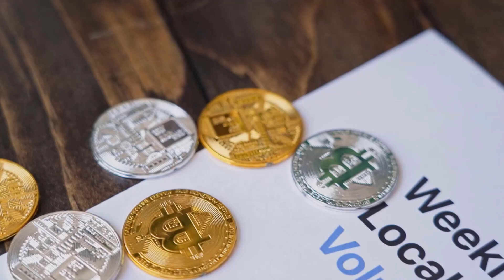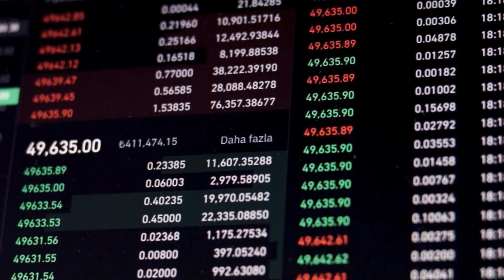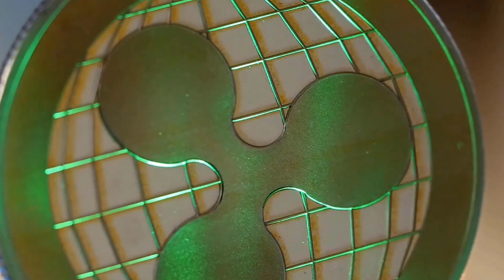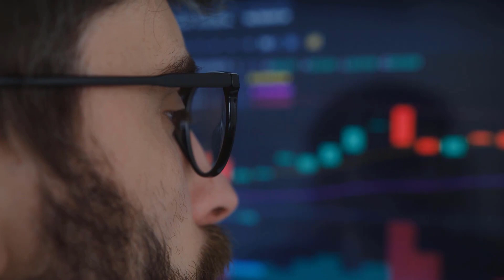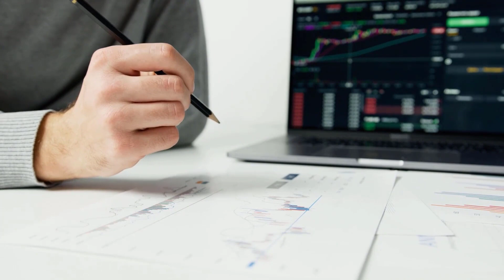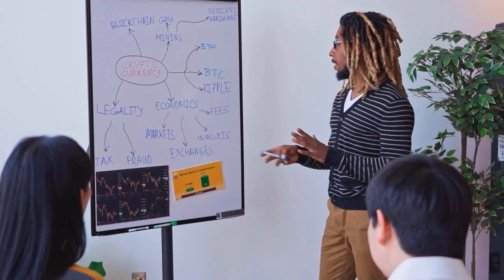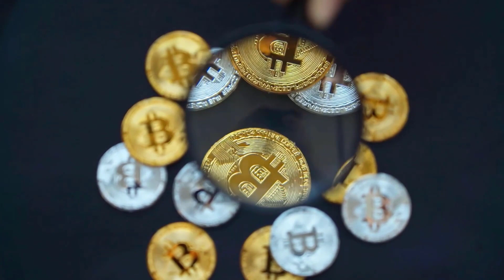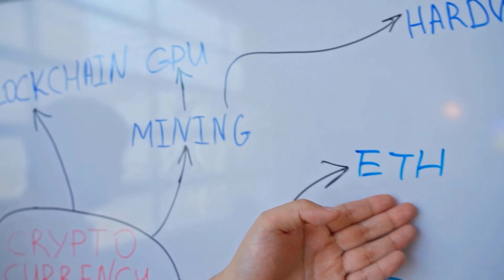XLM A 9000% PUMP IS FINALLY COMING HERE'S WHY - STELLAR PRICE PREDICTION 2023 & FORWARD